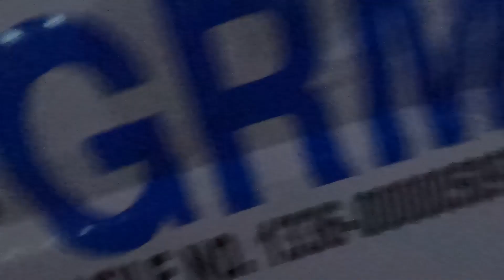MINDORO BIKE ADVENTURE VIA RORO | STEP BY STEP TRAVEL GUIDE | 2021 NEW NORMAL | THE RAINBOW CYCLIST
Hello mga kabarbie! Samahan niyo ako sa isa na namang exciting na adventure.
At tunghayan paano nga mga mag RORO ng naka bike?
Kaya naman Let's Go!!!